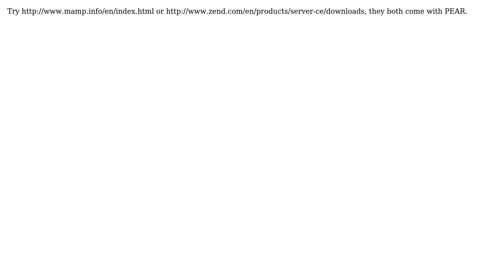How to install PEAR on Mac? (2 Solutions!!)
How to install PEAR on Mac?

With thanks & praise to God, and with thanks to the many people who have made this project possible! | Content (except music & images) licensed under CC BY-SA | Music | Images & others | With thanks to user StasM user ken.truong123 user Darrell and the Stack Exchange Network Trademarks are property of their respective owners. You are responsible for your own actions.